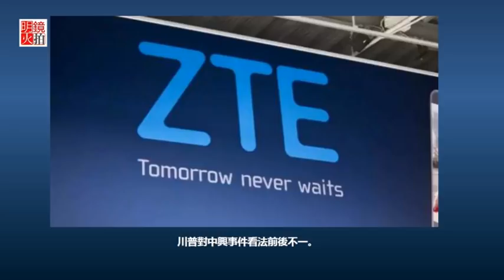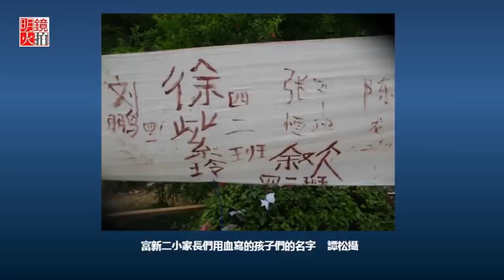中美貿易戰談判回到原點；川震十週年，豆腐渣工程的悲哀（《大家訪談》2018年5月24日）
1.貿易戰戰情詭異突變，中美回到談判原點
2.五一二川震十週年：豆腐渣工程 ，孩子死不瞑目，我們還要感恩？